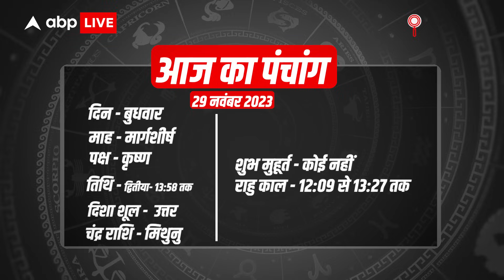Aaj Ka Rashifal 29 November | आज का राशिफल 29 नवंबर | Today Rashifal in Hindi | ABP News